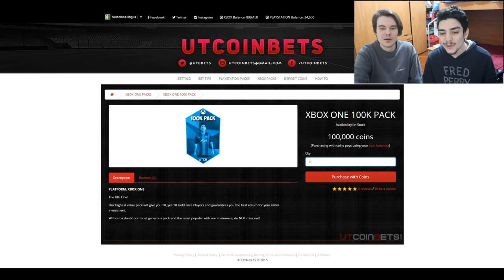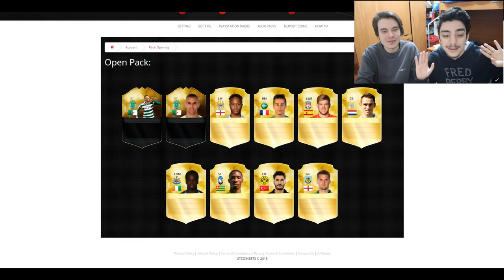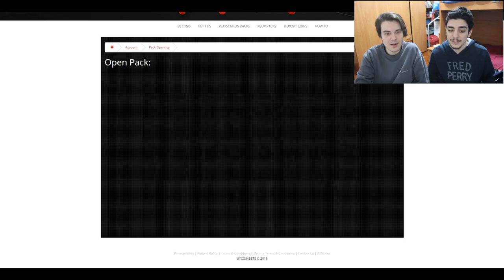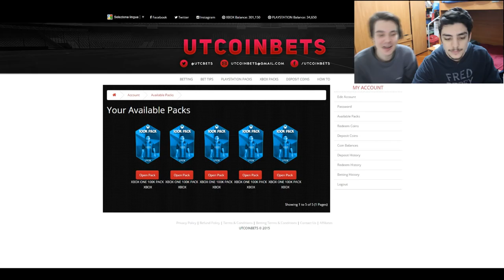LEGEND IN A PACK?!?!